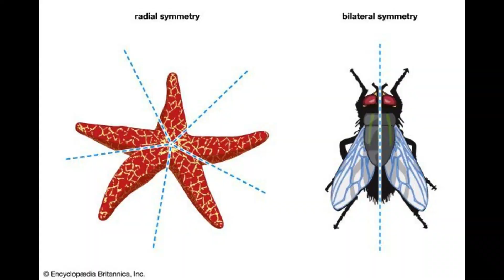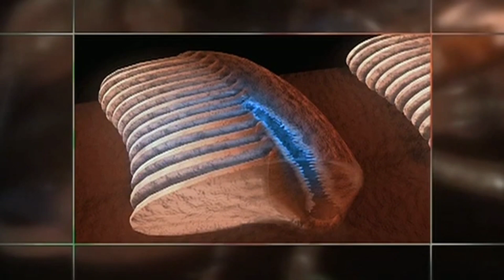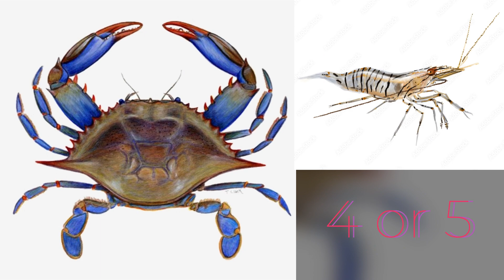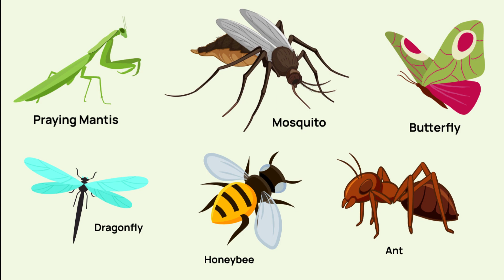Arthropod के बारे मे मजेदार तथ्य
Here You Will Find Videos About Facts, Education And Science Related. But Mainly We Make Videos On Facts, You Can Watch Our Videos And You Will Definitely Like It. And If You Like It Please Share Those Videos With Your Friends And Family So Make Sure To Subscribe Our Channel And Hit That Bell Icon 🔔 To Never Miss Any Upload.